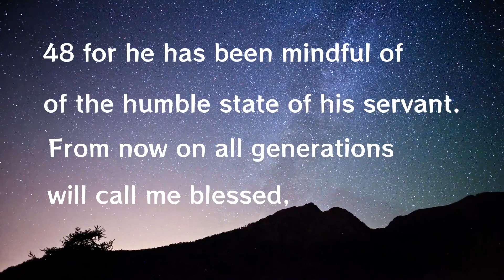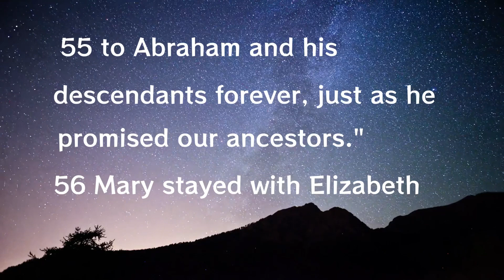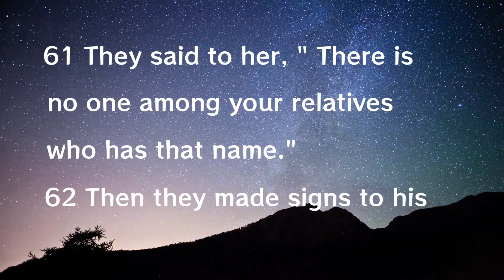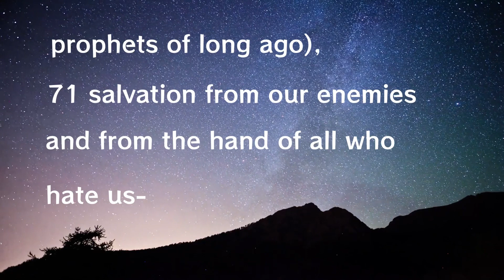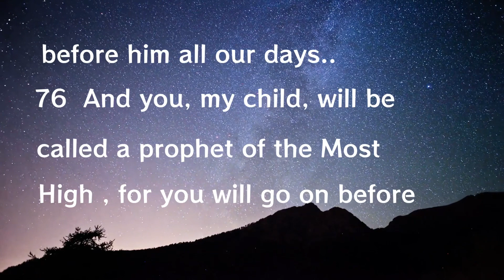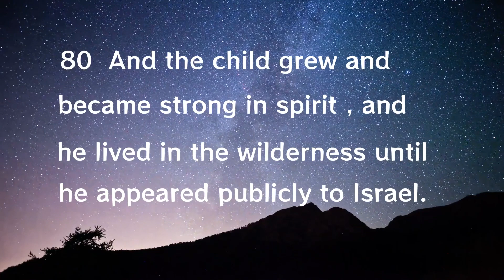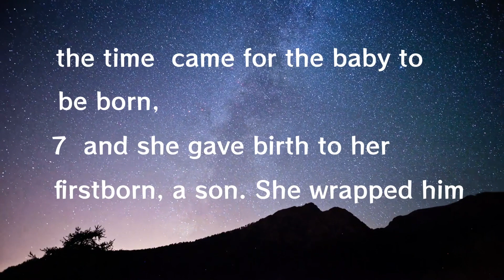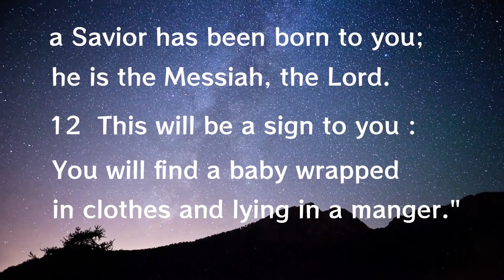Reading Bible #2 (Luke Chapter 1: 46~Chapter 2:12) | Iron13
Reading bible with Iron!